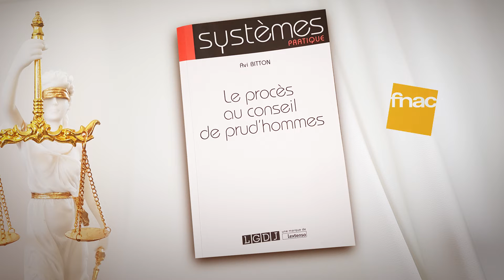L’entreprise peut-elle surveiller ses salariés par des moyens technologiques ?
Le Droit du Travail en - de 2 mn !
Maitre Avi Bitton, Avocat en droit du travail, répond à vos questions sur le Droit du Travail.

Question #18 : La vidéosurveillance, la géolocalisation et d’autres technologies peuvent être utiliser comme moyens de surveillance des salariés, mais uniquement sous des conditions très strictes.

Vous avez besoin de conseils en droit du travail ? Contactez-nous :
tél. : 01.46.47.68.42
Vous voulez tout savoir sur la procédure au conseil de prud’hommes ? Lisez « Le procès au conseil de prud’hommes »
Avi Bitton Avocats – Droit du travail : licenciement, harcèlement, rupture conventionnelle, prud’hommes – 8 Avocats et 5 Juristes – 15 ans d’expérience